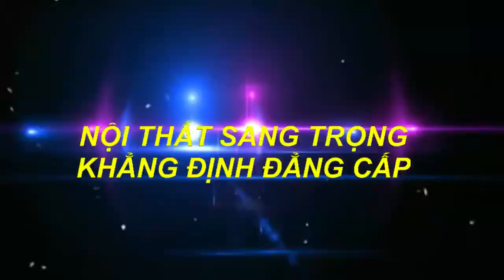Thiết kế ,Thi Công Karaoke, Mẫu Phòng Karaoke Vip Nhất ,Mới Nhất, Đẹp Nhất Hiên Nay Mẫu 305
ĐượcTư Vấn MIỄN PHÍ.
Nội Thất KARAOKE-BAR TQ  LÀ ĐƠN VỊ CHUYÊN ;
- TƯ VẤN , THIẾT KẾ XÂY DỰNG  VÀ THI CÔNG NỘI THẤT
CHÚNG TÔI LUÔN CAM KẾT:
  Luôn cập nhật những mẫu mới nhất ,hiện đại nhất, sang trọng nhất
  mới nhất trên thị trường.
- Đã và đang thực hiện nhiều dự án lớn trên mọi miền của toàn quốc
  nhiều năm kinh nghiệm
- Giá cả  hợp lí nhất.
*Hãy Sub để theo dõi nhiều mẫu mới